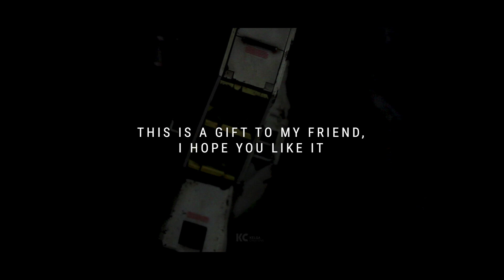MG Gundam TR-1 “Vault-Tec” Hazel Custom - My custom Gunpla 【ガンプラ改造全塗装】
🖼️ FREE wallpapers for 4K resolution, tablet and mobile from this kit's photoshoot!

Are you creating something at the moment? Would love to hear what you are making!

If you are in South Africa, check out Supernova Studio's website for your hobby supplies needs!

🧰 If you are interested to see what tools and supplies I use for the hobby and/or video production, you can check out my Kit.
There's no additional cost to you, I just earn a small commission if you click on their links and purchase any item, even if you decide to change your mind and get a vacuum cleaner instead for example. This is one way you can support me to continue making more and better content for you!

👀 Follow my other socials for updates, work in progress and behind the scenes!